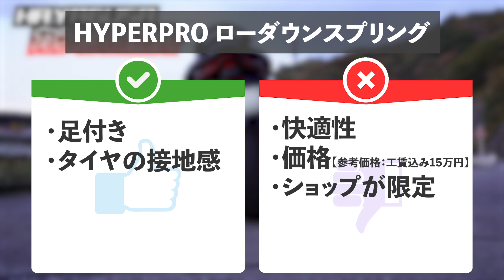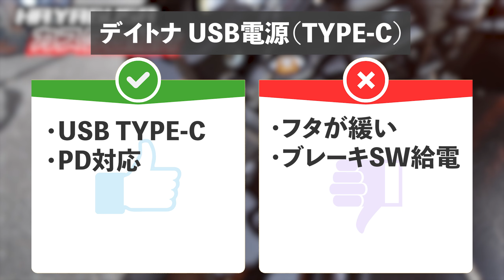HAYABUSA カスタム紹介 〇と✕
HAYABUSAに乗って早2年。今までのカスタムのメリット、デメリットを説明します。